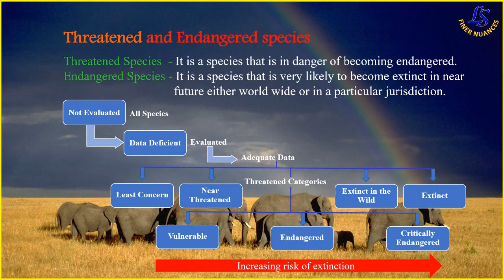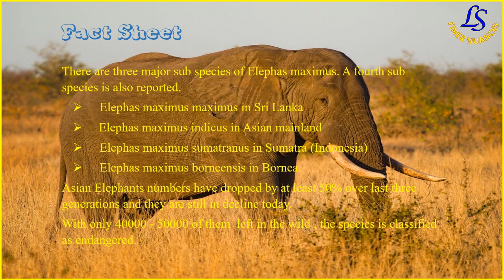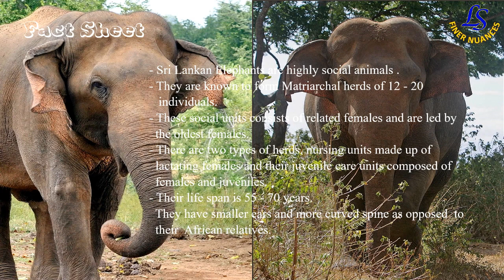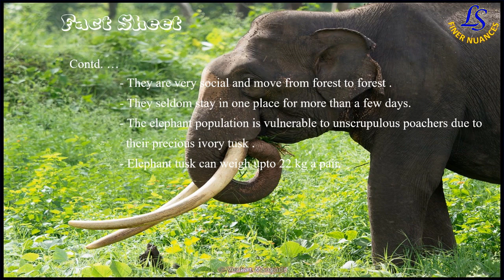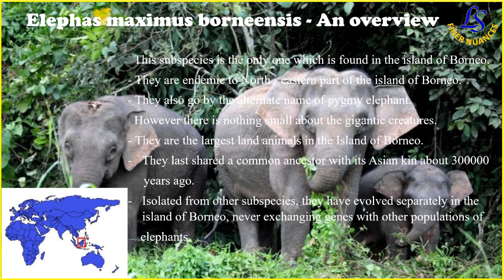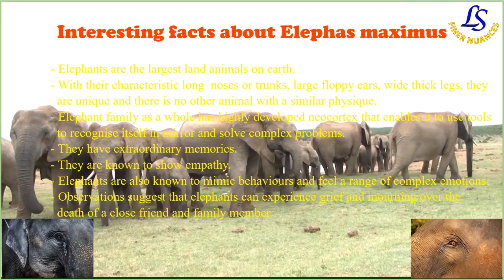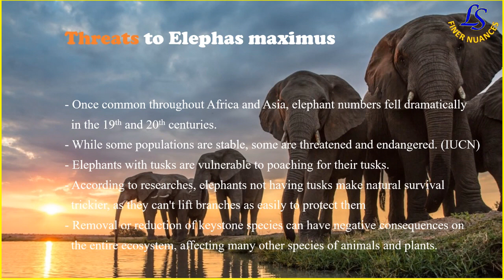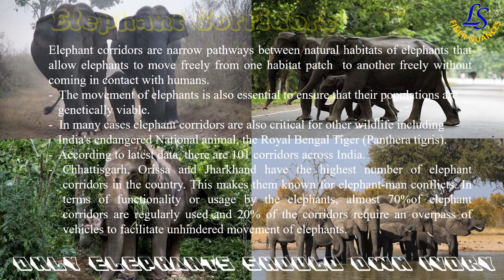Endangered and Threatened species : Asian Elephant - Elephas maximus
This channel deals specifically with varied finer nuances of Life Sciences on topics which interest learners, researches, academicians and also enthusiasts who are interested in the vast domain of Life Sciences and its applicability. It would be our utmost effort to make this interesting and of utility to all.
          This study incorporates a detailed audio visual presentation  with graphics, data and other pictorial illustrations which will enhance the expression of the content.
Dr. Rekha Shrivastav
Dr. Rakesh Kumar Singh